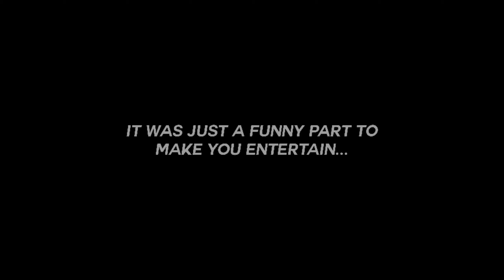IPHONE XR WORTH IN 2021 OR NOT??| IPHONE EXTREME 4 MONTHS USED REVIEW IN COMPETITIVE GAMING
HEY GUYZ,

𝙏𝙤𝙉𝙮𝙊𝙥 𝙋𝙐𝘽𝙂 𝙎𝙏𝙊𝙍𝙀

𝙊𝙣𝙚 𝙊𝙛 𝙏𝙝𝙚 𝙈𝙤𝙨𝙩 𝙏𝙧𝙪𝙨𝙩𝙚𝙙 𝙎𝙩𝙤𝙧𝙚 𝙄𝙣 𝙏𝙝𝙚 𝙘𝙤𝙢𝙢𝙪𝙣𝙞𝙩𝙮 𝙏𝙧𝙪𝙨𝙩𝙚𝙙 𝘼𝙣𝙙 𝙑𝙚𝙧𝙞𝙛𝙞𝙚𝙙 𝘽𝙮 𝙈𝙖𝙣𝙮 𝙔𝙤𝙪𝙩𝙪𝙗𝙚𝙧𝙨 𝘼𝙣𝙙 𝙈𝙖𝙣𝙮 𝙀𝙎𝙥𝙤𝙧𝙩𝙨 𝙊𝙧𝙜𝙖𝙣𝙞𝙯𝙖𝙩𝙞𝙤𝙣

𝙉𝙤 𝙒𝙤𝙧𝙧𝙞𝙚𝙨 𝙊𝙛 𝘼𝙣𝙮 𝙎𝙘𝙖𝙢

𝙅𝙤𝙞𝙣 𝙏𝙝𝙚𝙧𝙚 𝙒𝙝𝙖𝙩𝙨𝘼𝙥𝙥 𝙂𝙧𝙤𝙪𝙥𝙨

BENEFITS OF SCREENSHAKE LEARN FROM JONATHAN -

OFFICIAL CONTENT CREATOR OF UNDERDOGS ARENA

FOR BUSINESSES DEALS LIKE BRAND DEALS ETC:-

(SAMSUNG GALAXY NOTE 10 PLUS 12/256 GB, SAMSUNG GALAXY NOTE 8 6/64GB,

TO WIN THIS, COMMENT DOWN YOUR REASON WHY YOU WANT THESE DEVICES? IN A GIVEAWAY VIDEO, AND HELP ME TO REACH 40K.. I WANT THAT THESE DEVICES HELPS A NEEDY AND DESERVING PERSON..

ACHIEVEMENTS:-

1 Year of Competitive Experience
Achievements :-

PMPC Semi Finalst (100K)

PMUC  Finalist (70K)

Streamer's Showdown Finalst

No Mercy Invitational War Finalst

PMUL Grand Finalist

Jungli Comeback Series Finalist

CLASSIC ACHIEVEMENTS:-

CREW CHALLENGE #35 (2021)

SEASON 12 CONQUEROR SOLO TPP ASIA, RANK #83

FOR BUSINESSES AND IF YOU WANT TO PAID PROMOTE YOUR VIDEO:-

MY KR CHARACTER ID:- 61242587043

MY GLOBAL CHARACTER ID:- 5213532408

RECORDING AND EXPORTING RESOLUTIONS:-

RECORDING:- DEFAULT

EXPORTING:- 1440p Full Bitrate

MY STUFFS:-

DEVICE:- iPhone XR (128 GB)
CONTROLS:- FOUR FINGER CLAW + GYROSCOPE (ALWAYS ON)

HEADSETS:-

1)COSMIC BYTE H11 (HEADPHONES)
2)REALME BUDS 2 (EARPHONES)

EDITING SOFTWARES:-

KINEMASTER (PAID VERSION)
PIXELLAB
PSCC